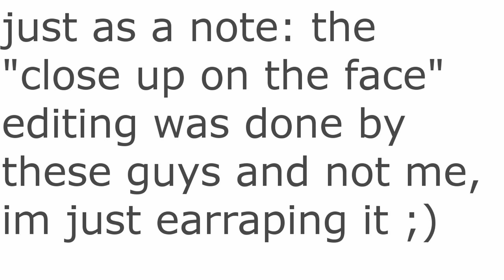West Side Autistically #2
West side weekly if your watching this, i love you